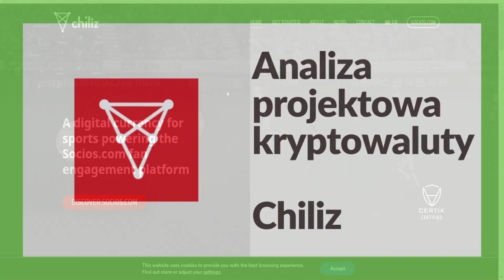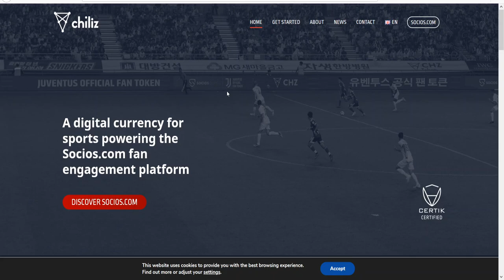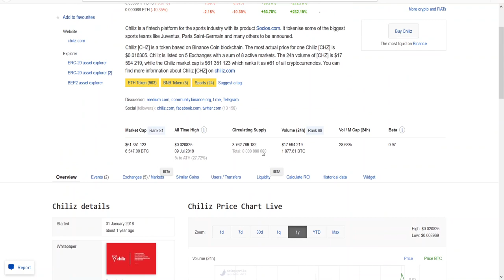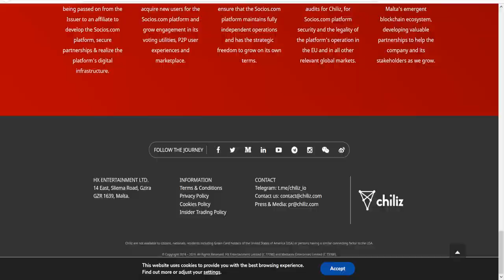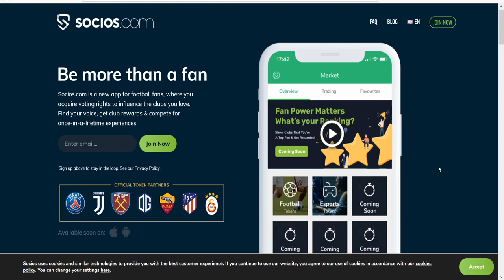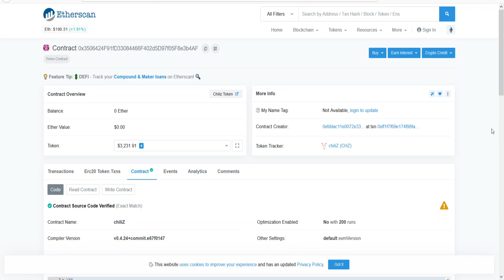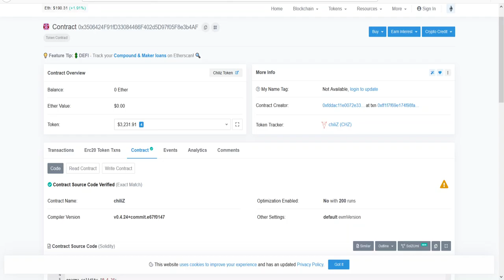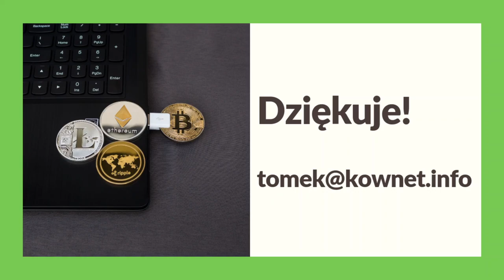057. Analiza projektu Chiliz #001